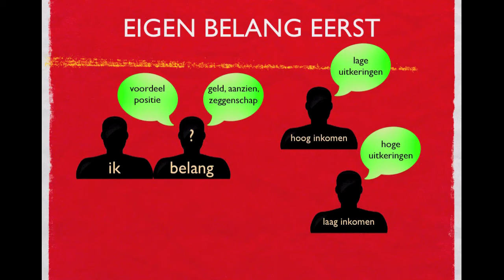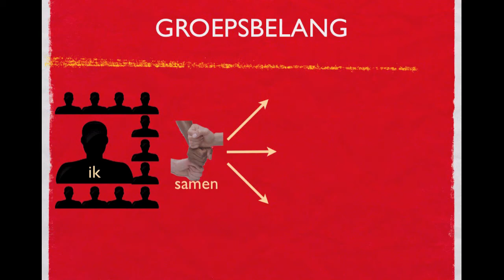H2 §3 Als het om grote belangen gaat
De uitleg bij Hoofdstuk 2 (sociale ongelijkheid) §3: Als het om grote belangen gaat.